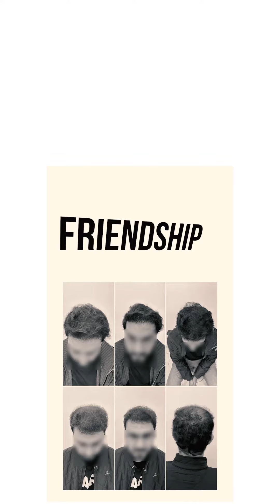Hair Bonds: Ronit's Hair Transplant Journey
From buddies to hair transplant partners! 🤜🤛 Dive into Ronit's transformative HT journey with Dr. Gaurav at Cult Aesthetics. 🌟 And hey, Miranl's story is up next, so keep those eyes peeled! 👀🔜